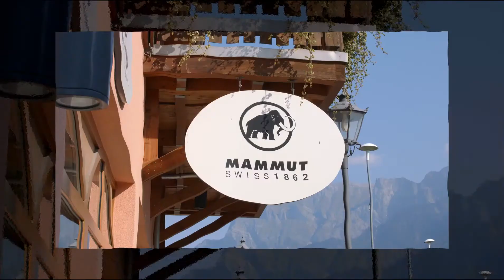Landquart Fashion Outlet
Alle Highlights aus dem Landquart Fashion Outlet auf einen Blick.
Über 160 Marken und eine Auswahl an Cafés und Restaurants sorgen für ein unvergleichliches Shoppingerlebnis.